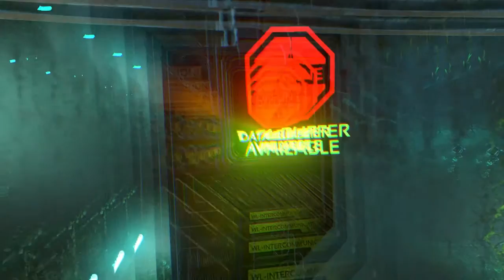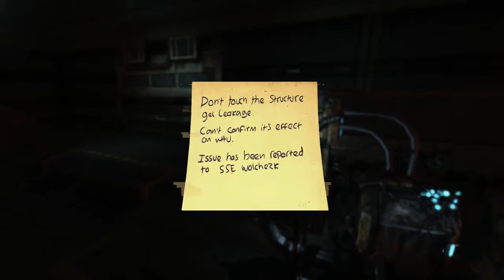Soma part 2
I played a little more of soma, my mic cut out at one point but it comes back in later. I hope you guys enjoy and i will see you guys in the nest one!